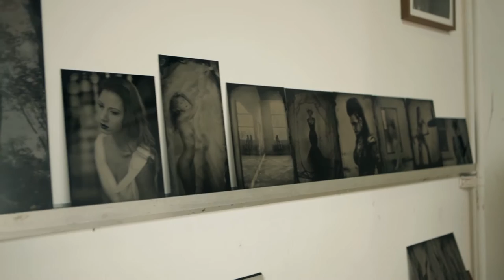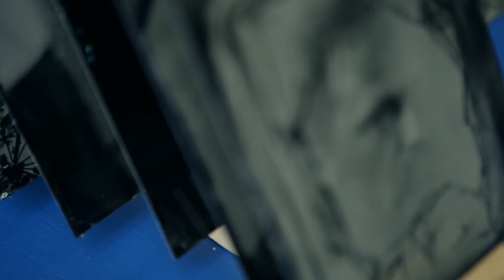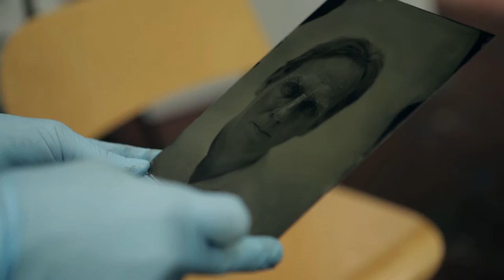TEDxArnhem and collodion photographer Peter van Hal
This years theme is 2ndTimeAround, about sustainability, re-using techniques and materials, proven craftsmanship, real connections and honest labour. New understanding of old patterns, different ways to reclaim the old and make something new and so on. For the portraits of our 2016 TEDxArnhem speakers we could only partner up with Peter van Hal. Who works with collodion photography, an intense form of art photography. If you look closely you can see some of this years speakers as a cameo appearance! Again if it ain't fun it isn't sustainable!

TEDxArnhem Ideas worth spreading in/around Arnhem, the Netherlands. This year's event at Luxor Live. October 18th 2016

Director: Minority Vision Films
Producer: Amy van Son

TEDxArnhem /18 October 2016/ Ideas worth spreading in/around Arnhem, the Netherlands. This year's event will be held at LuxorLive. Theme "We are all astronauts, of spaceship earth!"

TEDxArnhem Ideas worth spreading in/around Arnhem, the Netherlands. This year's event at LuxorLive on October 18th 2016.
"We are all astronauts, of spaceship earth!"